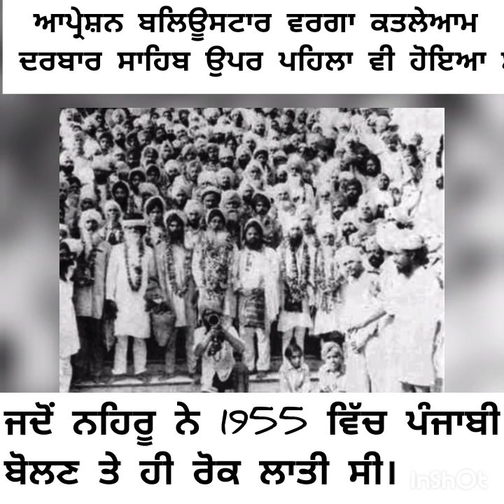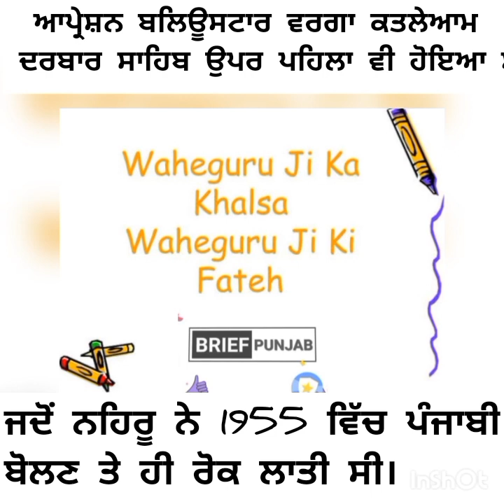ਹਰ ਇਕ ਪੰਜਾਬੀ ਅਤੇ ਹਰੇਕ ਸਿੱਖ ਨੂੰ ਇਸ ਕਤਲੇਆਮ ਬਾਰੇ ਜਰੂਰੀ ਜਾਨਣਾ ਚਾਹੀਦਾ ਹੈ।punjabhistory